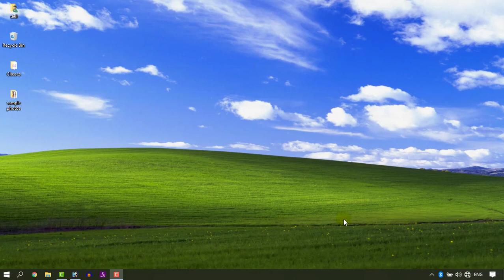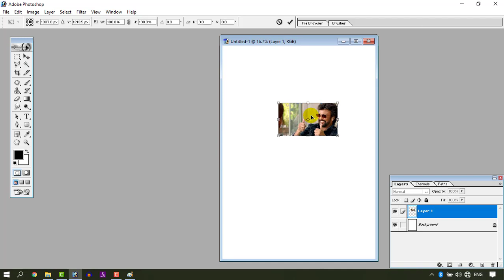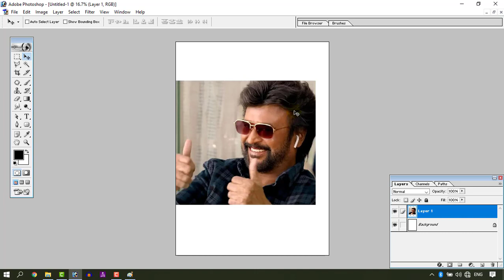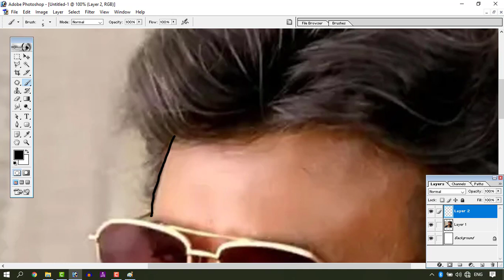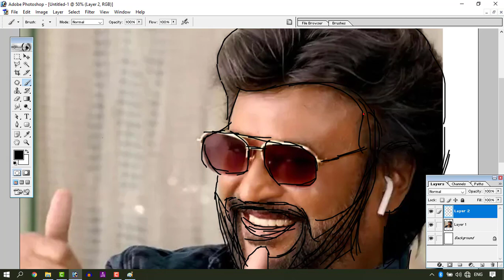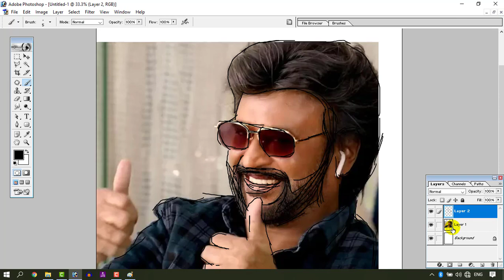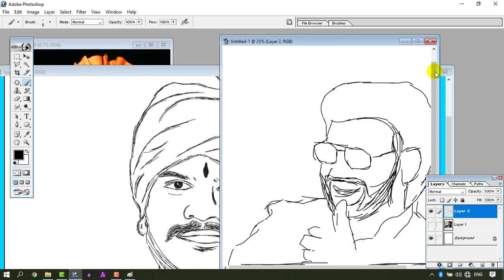Basic level Brush Art in Photoshop 7.0 (Class-24)